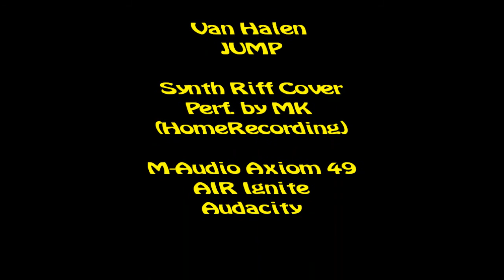Jump ! "Jack Flash"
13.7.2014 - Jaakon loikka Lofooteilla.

Music: Van Halen JUMP synth riff cover.
PERF.  & HOMERECORDING by MK.